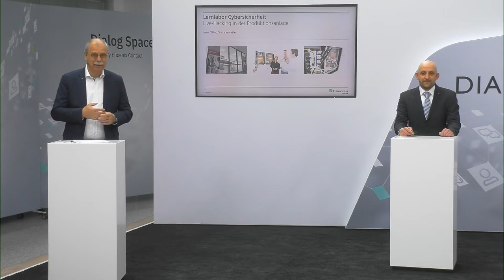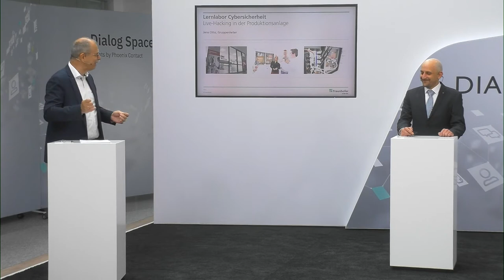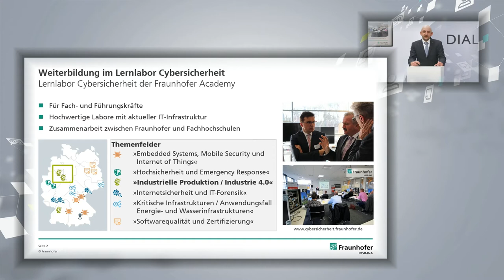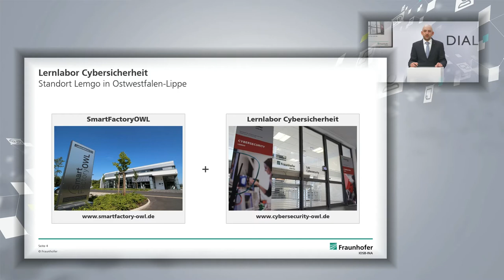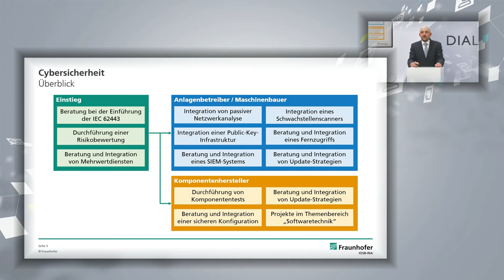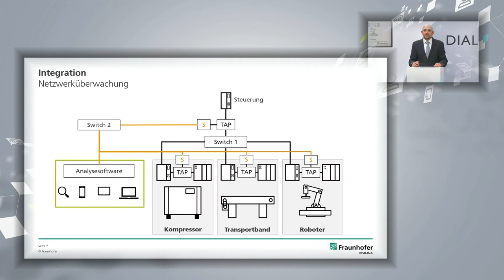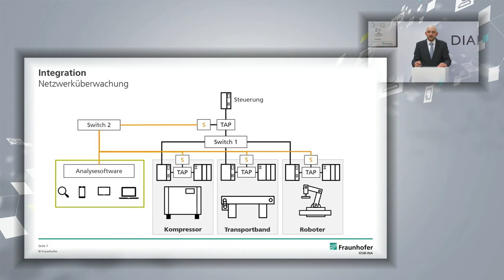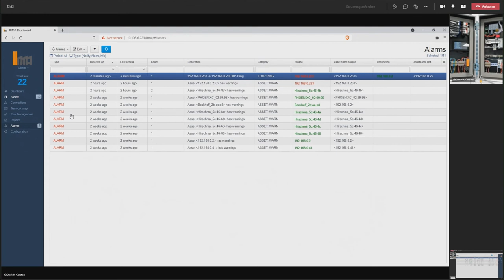Live Hacking in der Produktionsanlage (Jens Otto) - Kompaktseminar Industrial Security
►In diesem Mitschnitt des Kompaktseminars Industrial Safety vom 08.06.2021 referiert Jens Otto über das Thema „Live Hacking in der Produktionsanlage“. Hierzu wurde das Hacking einer Produktionsanlage live durchgeführt und auch mit theoretischen Inhalten ergänzt.

Für weitere Informationen bezüglich unserer produktunabhängigen Dienstleistungen zum Thema Industrial Security besuchen Sie uns gerne auf folgenden Seiten: